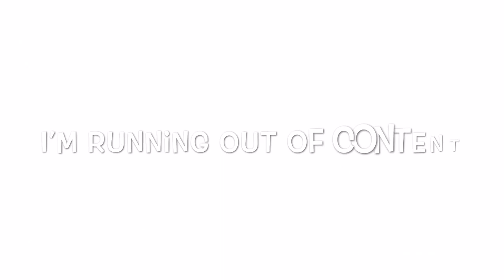A Golf Video